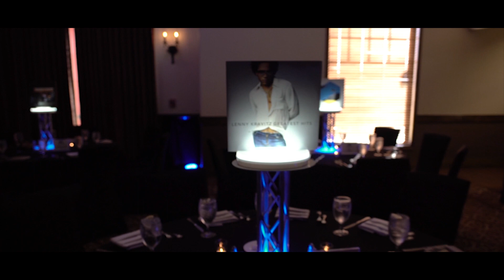Noah Bar Mitzvah Highlight